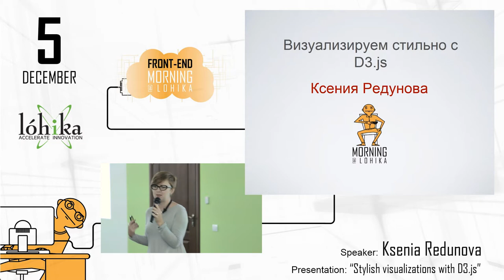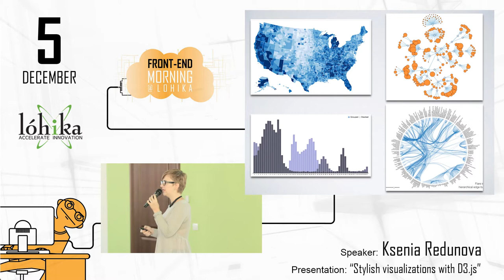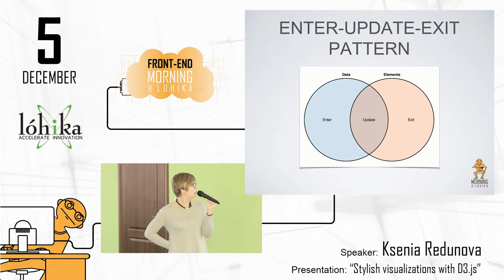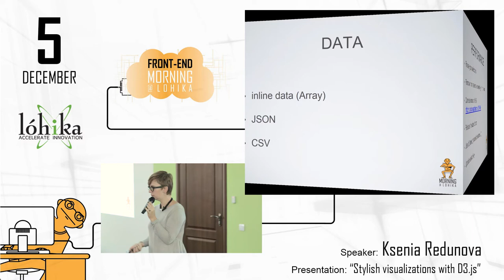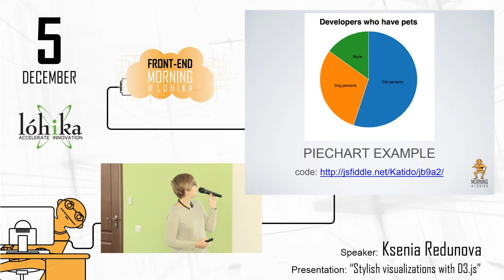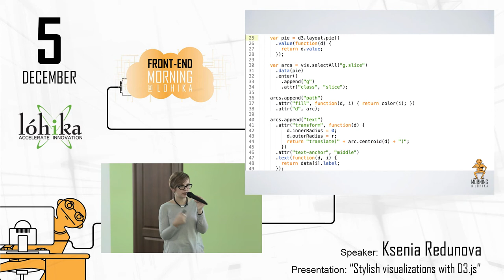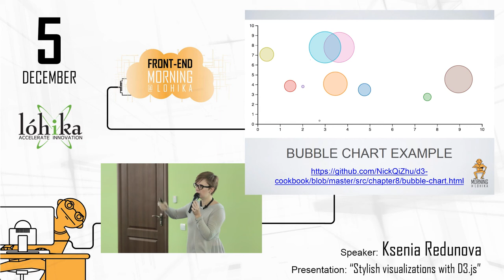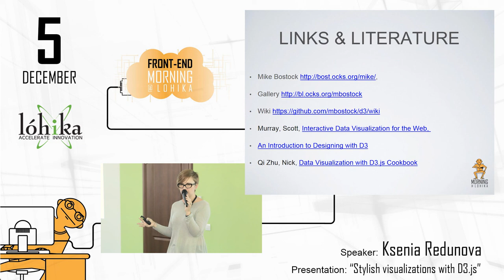Front-End Morning@Lohika part 1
Kseniya Redunova from Lohika in Odessa told us about Data visualization basic concepts. D3.js core and the most interesting features.